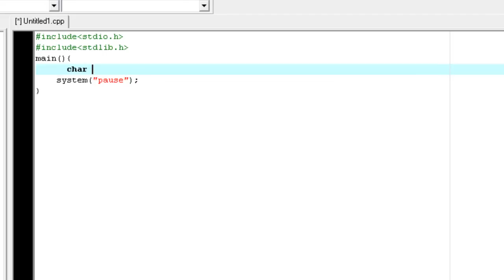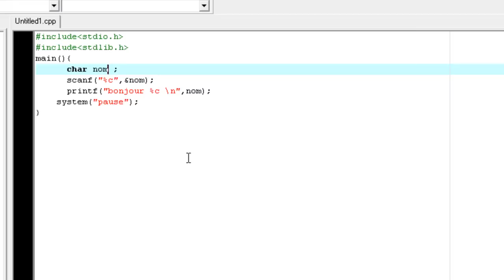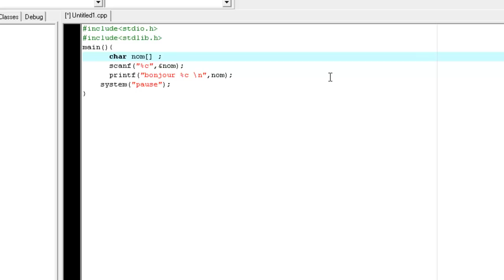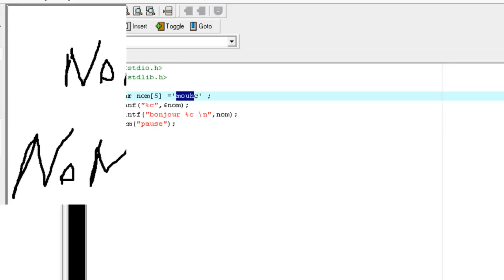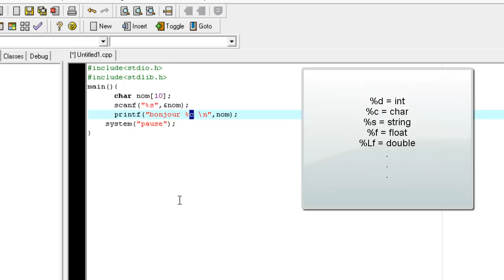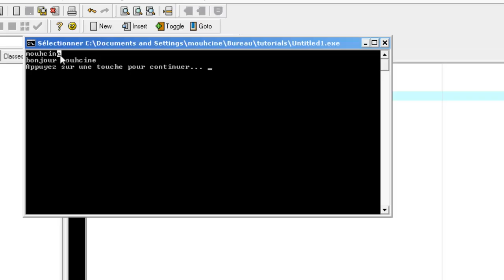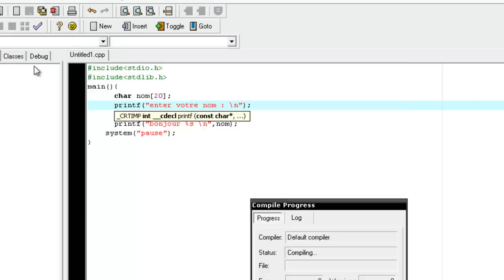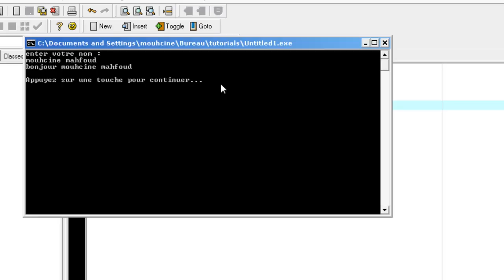langage C tutorial #9 (الدارجة المغربية)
C'est une série de tutorials sur les basic du langage C en darija marocaine .